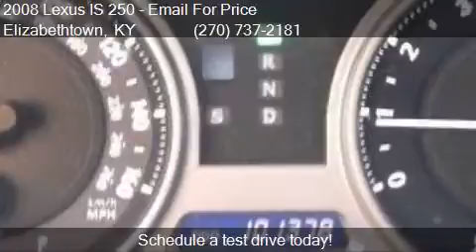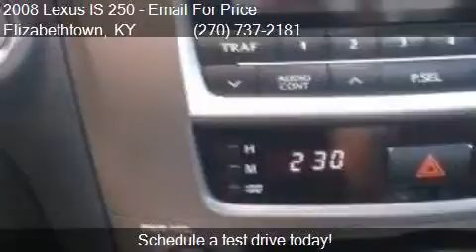2008 Lexus IS 250 Base AWD 4dr Sedan for sale in Elizabethto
This 2008 Lexus IS 250 Base AWD 4dr Sedan is for sale in Elizabethtown, KY 42701 at Swope Toyota.

Engine: 2.5L V6
Transmission: Automatic 6-Speed
Color: Black Sapphire Pearl
Mileage: 101376
Contact Swope Toyota 1104 N. Dixie Elizabethtown, KY 42701 to test drive this 2008 Lexus IS 250 Base AWD 4dr Sedan today.